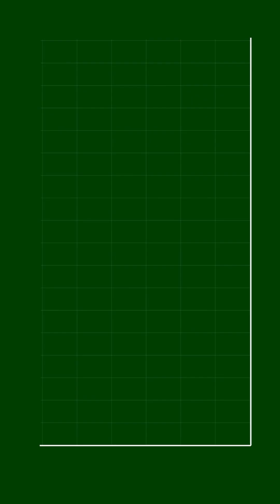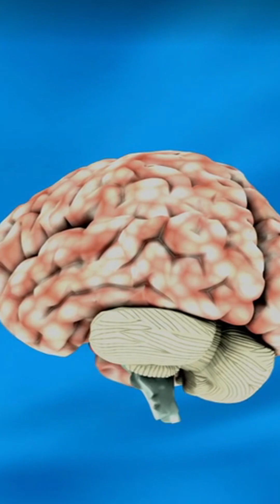THE NEURO-SCIENTIFIC FORCES OF COMMUNICATION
There are forces that back up communication and one of them is strategic profiling and understanding the human brain beyond the words said,this video helps you to create words beyond vowels and to focus on the intrusive part of the brain.